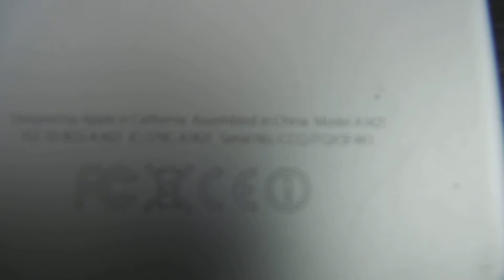iPod touch 買取